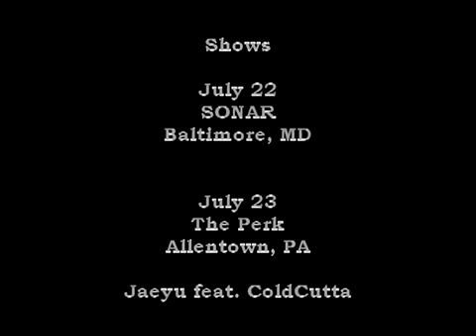Jaeyu- All Over Me